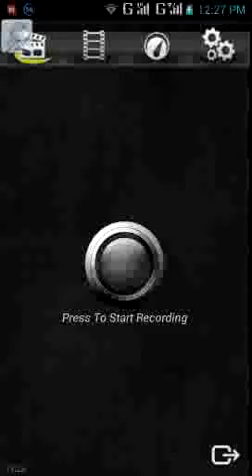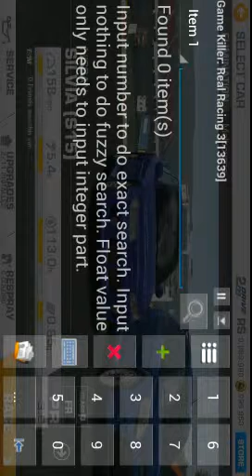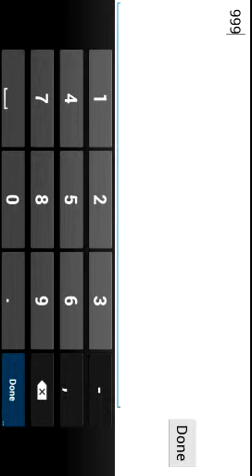How to hack real racing 3 android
Game killer 2.60 used need root